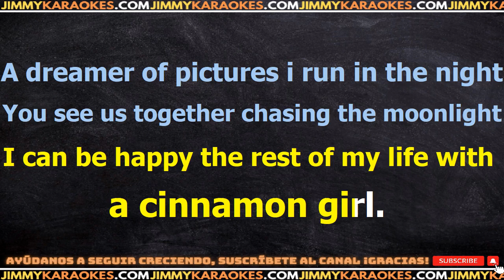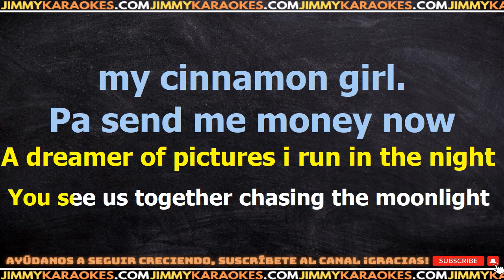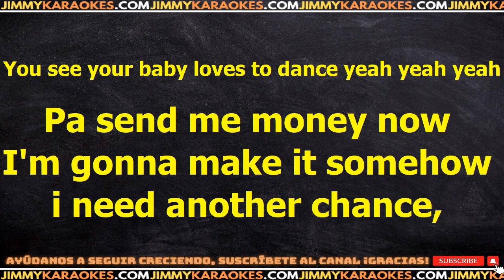Neil Young Cinnamon Girl KARAOKE